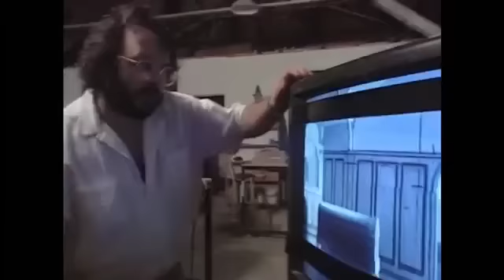Peter Jackson Says He 'Winged It' on THE HOBBIT